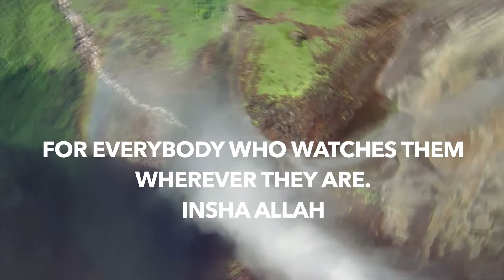Tafseeri Ka Chimini By Shaykh Abubakar Muhammad Ibrahim surah huud 80-95